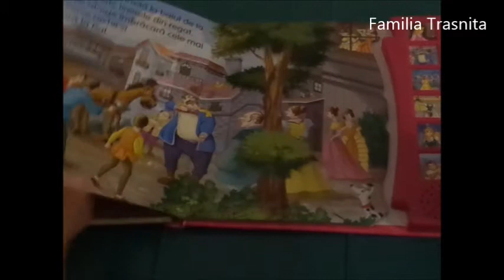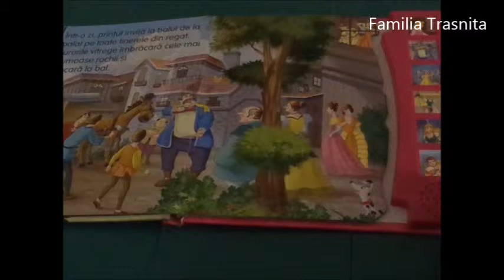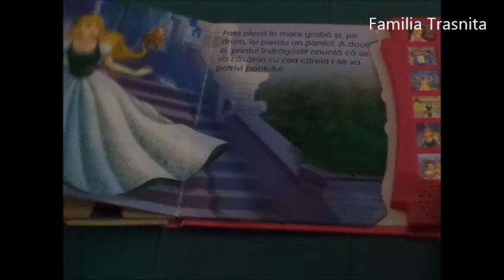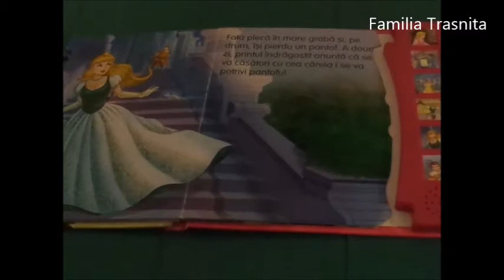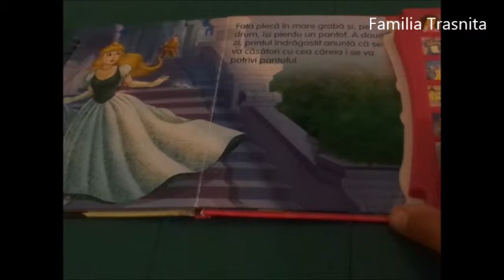Cenusareasa o poveste vesela cum il enervez eu pe tata cand vrea sa citeasca povesti cu printi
Cand vrei sa citesti o carte si copilul nu te lasa. Povestea cenusaresei citita dintr-o carte. O aventura cum nu ati mai pomenit. Daca vrei sa citesti o carte in liniste si copilul nu te lasa sa o citesti poti sa faci ce am facut eu.